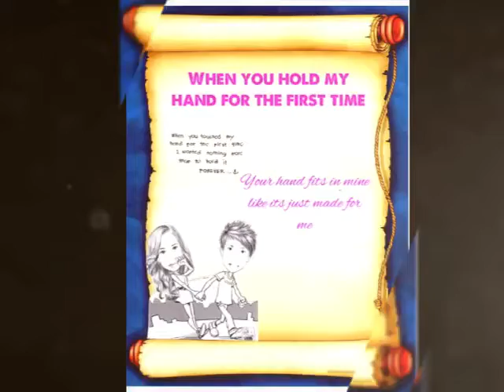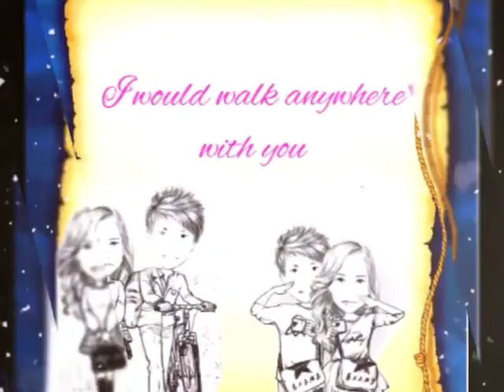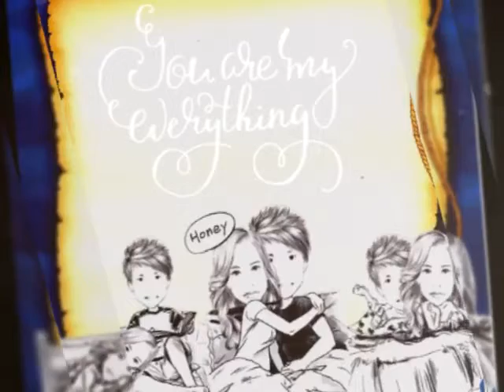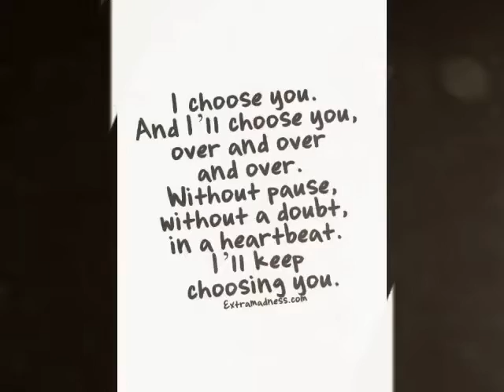Team#vernmund 5th anniversary♥️